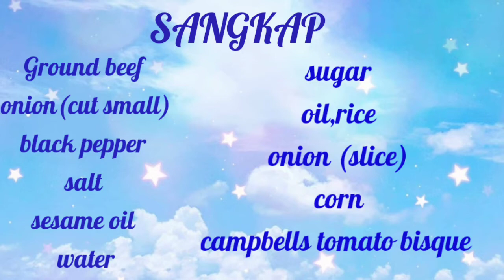Cheesy bake rice meat balls cheesybakerice,beefmeatballs,howto Blueangel86